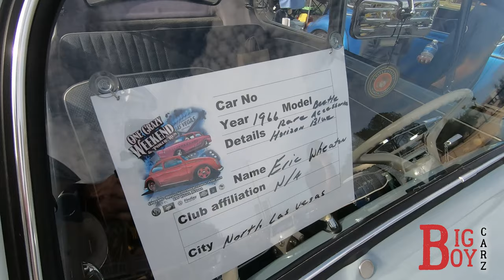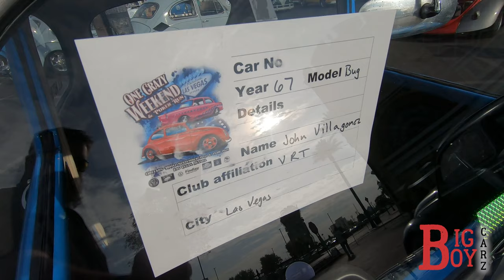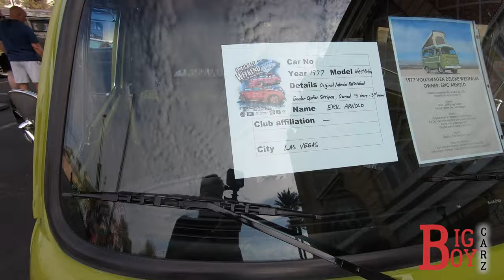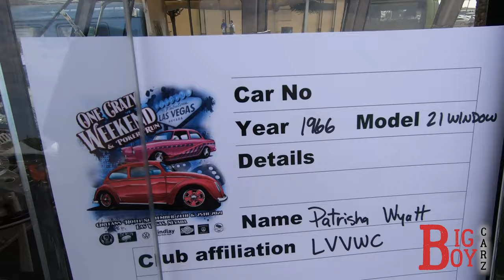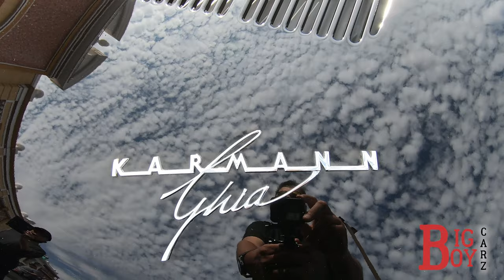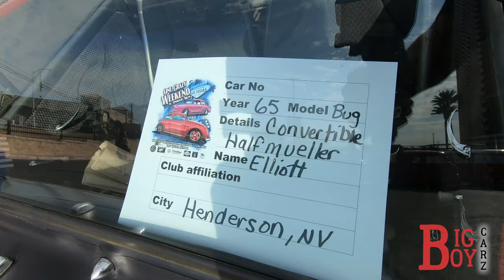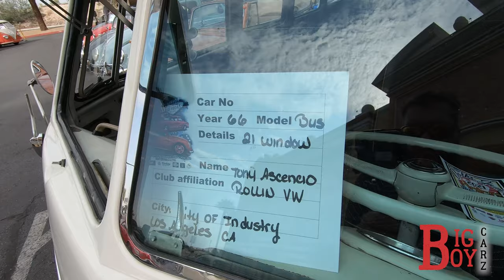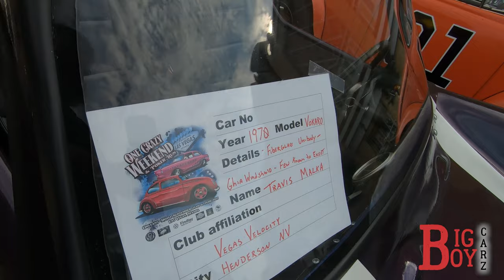VW Car Show - Las Vegas, NV - 09/25/2021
We checked out the VW show at the Orleans Hotel in Las Vegas.  Great selections of Dubs, all makes and models.  Love the buses!